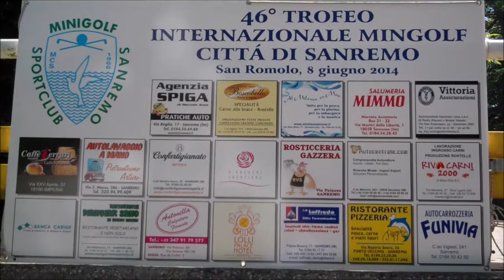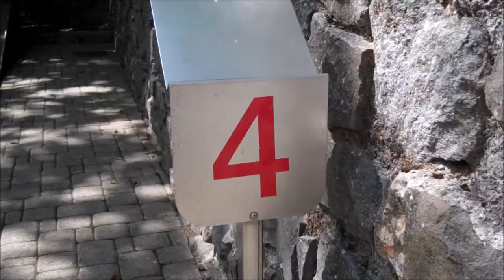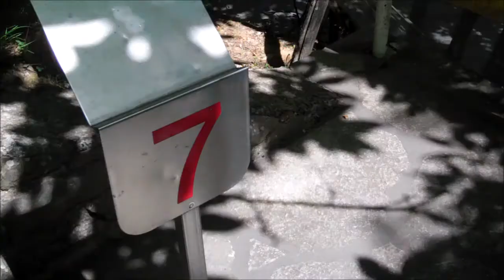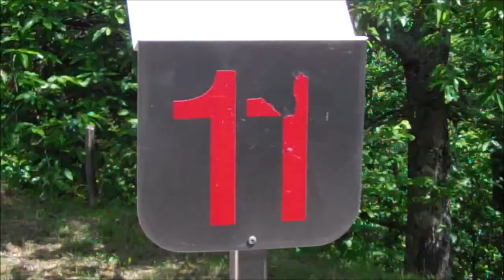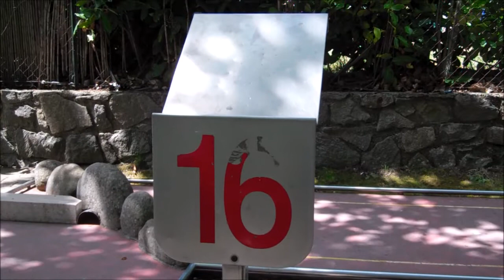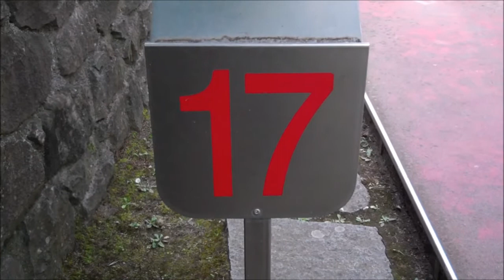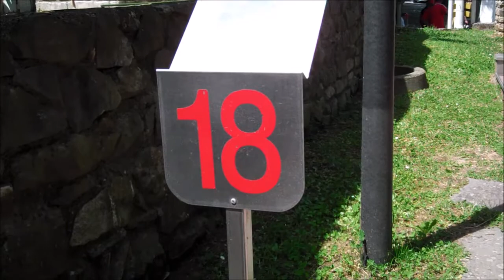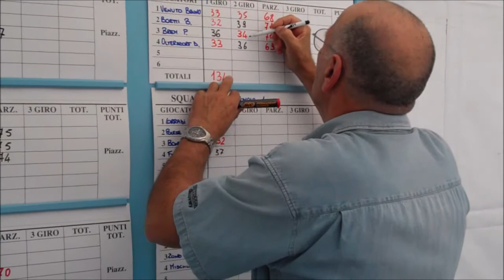Perinaldotv Minigolfturnier San Romolo 2014 mit Interviewenglisch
mit Interviews vom schweizer Minigolf Topspielerehepaar Ester und Walter in deutsch, englisch und deutsch